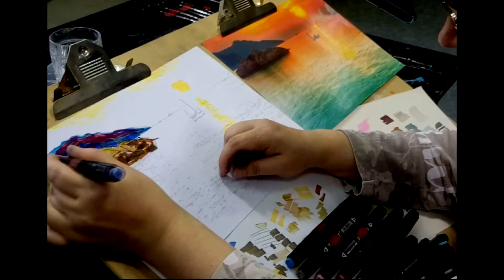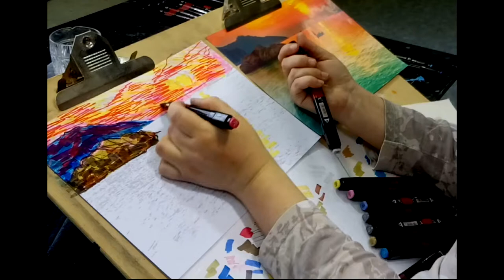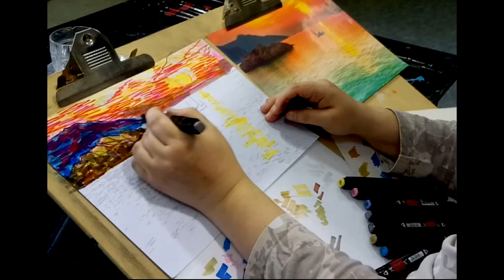Маркеры. Как нарисовать морской пейзаж ПОШАГОВО.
В данном видео преподаватель ВИШНЯКОВА Т. В. Проводит мастер-класс по синтезу цифрового и традиционного искусства. И показывает, как быстро сделать декоративный эскиз набором цветных маркеров. Техника быстрого скетчинга.

Необходимые материалы:
1. Черно-белая распечатка с фотографии ( как ее сделать мастер-класс эскиз танка);;
2. Выкраска фломастеров с номерами;
3. Лист А4 бумаги для палитры;
4. Набор маркеров 25 и более цветов;
5. Освещение;
6. Бумага для акварели зерном вверх для распечатки.
7. Прозрачный маркер для размывки.

Вишнякова Т.В. - действующий иллюстратор полиграфии. Реферальная ссылка на shutterstoсk

Поддержать наш канал и поучаствовать в развитие изостудии можно по ссылкам Яндекс кошелек: 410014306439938 СберОнлайн: 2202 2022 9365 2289 (Татьяна Викторовна В.) Будем рады вашей поддержке!